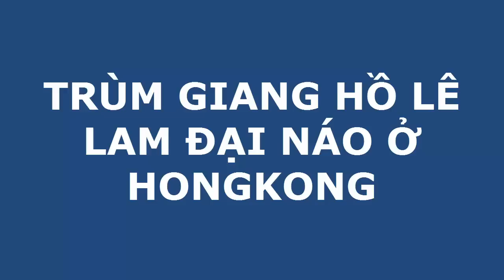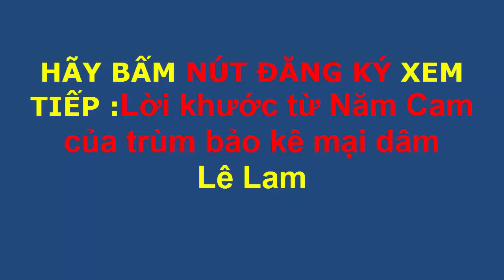Tiểu sử Trùm bảo kê mại dâm Lê Lam và những cuộc đại náo ở Hong Kong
Tiểu sử Trùm bảo kê mại dâm Lê Lam và những cuộc đại náo ở Hong Kong. Tiểu Sử Người Nổi Tiếng. Là Kênh quy tụ tiểu sử trong và ngoài nước. Xin hãy bấm nút "Đăng ký" để không bỏ lỡ qua những Video hấp dẫn nhất trên kênh của chúng tôi.